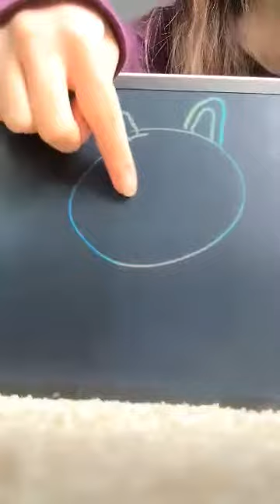Draw a Cat